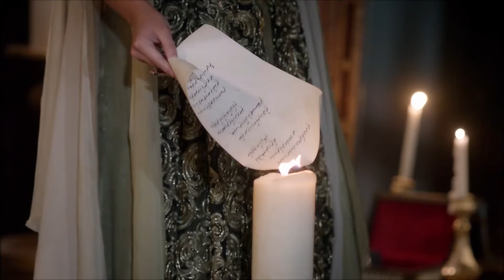Láska Hürrem a Süleyman #81 "Hürrem Viděla Princeznu, Jak Jde Na Halvu" | Velkolepé Století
Láska Hürrem a Süleyman #81 ,"Hürrem Viděla Princeznu Jak Jde Na Halvu. "
" HÜRREM VYŠILUJE

Zlatá léta Osmanské říše oživuje televizní seriál. Život Sulejmana Nádherného se připravuje na to, aby byl hostem ve vašich domovech v celé své kráse. Připravte se na to, že prožijete toto období s jeho ambicemi, láskami, válkami a všemi jeho boji.

Princ Sulejman se během lovu se svým nejbližším mužem Pargalı İbrahimem dozví špatnou zprávu. Jeho otec, Yavuz Sultan Selim Han, zemřel. Princ Süleyman se bez čekání vydává do Istanbulu. Princ Sulejman rychle dorazí do hlavního města. Bez čekání se zúčastní obřadu julus. Během jednoho dne se mu změnil život. Svůj život začal jako sultán Süleyman.

Mezitím do Istanbulu přes Černé moře připlouvá galéra naložená otroky. I ten nejhorlivější z otroků si ještě neuvědomuje, že se vydává na cestu, která změní jeho osud. Vzbouří se a zoufale touží po návratu.

Sultán Sulejman chce ukázat, jaký je sultán, a to rozkazy, které vydal první den svého sultanátu. Tato rozhodnutí se však nebudou líbit každému. Sultán Süleyman naproti tomu neváhá vyzvat celou Evropu poselstvími, která vysílá.

Alex je přes všechnu svou vzpurnost přiveden do paláce Topkapi. Tento její postoj od prvního okamžiku přitahuje pozornost Valide Sultan. Netrvá však dlouho a Alex se naučí pravidla paláce. Zvolí si pro sebe velký cíl. Alexovi se podaří upoutat pozornost sultána Süleymana hned první noc, kdy se před ním objeví. Manželka sultána Süleymana Mahidevran právě dorazila z paláce Manisa. Těší se na setkání se svou ženou.

Velkolepé století je turecký historický televizní seriál produkovaný společností Tims Productions. Seriál je v podstatě založen na životě sultána Osmanské říše Sulejmana Nádherného a Hürrem Sultan, boji Hürrema Sultána o trůn pro jeho děti a palácový život.
Hrají: Halit Ergenç, Nebahat Çehre, Meryem Uzerli, Okan Yalabık, Nur Aysan, Selma Ergeç, Sema Keçik, Filiz Ahmet, Selim Bayraktar, Selen Öztürk, Nihan Büyükağaç, Burcu Tuna, Merve Oflaz, Arif Erkin, Ali Uyanan, Alp Öyken, Murat Tüzün, Doğan Turan, Gökhan Çelebi, Yüksel Ünal.

Produkce: TIMS Production
Režie: Yağmur Taylan, Durul Taylan
Scénář: Meral Okay

Cvrlikat: / myaskiderun